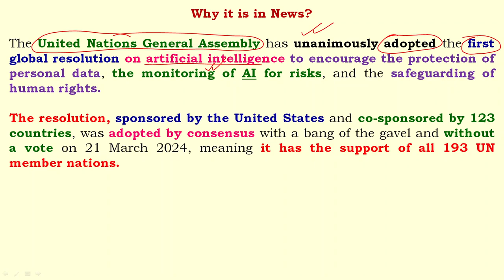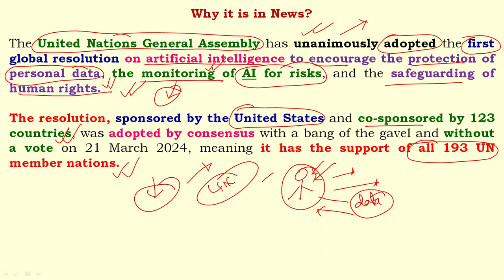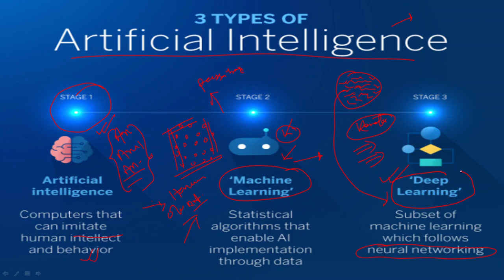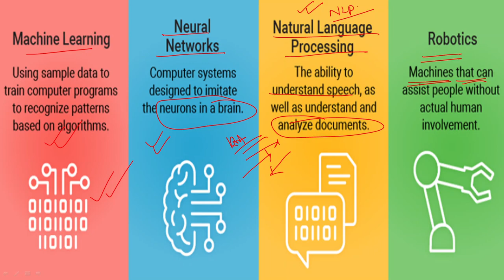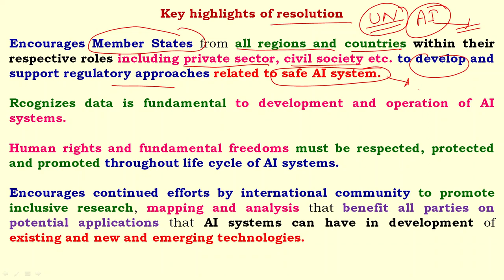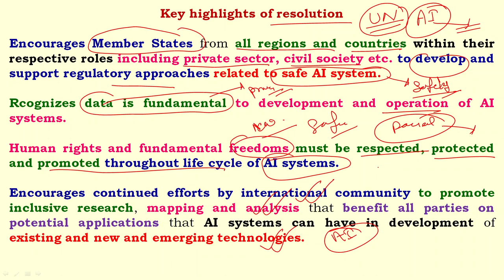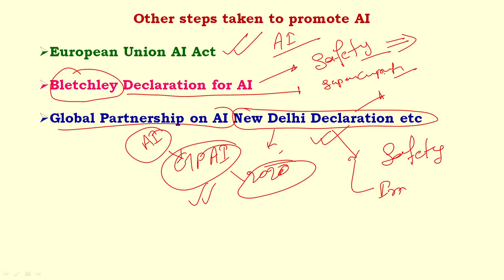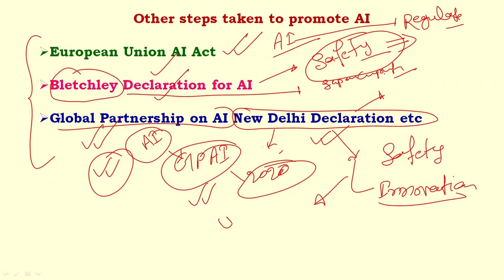First global resolution on AI II संयुक्त राष्ट्र ने कृत्रिम बुद्धिमत्ता पर प्रस्ताव को मंजूरी दी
UN approves its first resolution on artificial intelligence
The United Nations General Assembly has unanimously adopted the first global resolution on artificial intelligence to encourage the protection of personal data, the monitoring of AI for risks, and the safeguarding of human rights.
The resolution, sponsored by the United States and co-sponsored by 123 countries, was adopted by consensus with a bang of the gavel and without a vote on 21 March 2024, meaning it has the support of all 193 UN member nations.

Key highlights of resolution
Encourages Member States from all regions and countries within their respective roles including private sector, civil society etc. to develop and support regulatory approaches related to safe AI system.
Rcognizes data is fundamental to development and operation of AI systems.
Human rights and fundamental freedoms must be respected, protected and promoted throughout life cycle of AI systems.
Encourages continued efforts by international community to promote inclusive research, mapping and analysis that benefit all parties on potential applications that AI systems can have in development of existing and new and emerging technologies.

Other steps taken to promote AI
European Union AI Act
Bletchley Declaration for AI
Global Partnership on AI New Delhi Declaration etc

UN adopts first resolution on artificial intelligence
General Assembly adopts landmark resolution on artificial
UN approves first resolution on AI in bid to make it safe
UN General Assembly approves first resolution on Artificial
UN adopts first global artificial intelligence resolution
The United Nations approves its first resolution
UN adopts first global AI resolution
UN gears up to vote for first resolution on artificial intelligence
first artificial intelligence resolution
un ai resolution
adopts first intelligence resolution
adopts first artificial intelligence resolution
adopts artificial intelligence resolution
adopts first artificial resolution
adopts global artificial intelligence resolution
first global artificial intelligence resolution
Tiwari General Study
Anil Kumar Tiwari
Civil Services Exam
Current Affairs